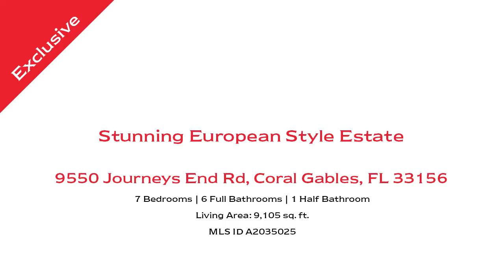Stunning European-Style Estate I 9550 Journeys End Rd Coral Gables, FL 33156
$11,400,000
EUR 10,031,741

7 bedrooms
6 full baths
1 half baths
Interior: 9,105 sq. ft.

Set on 1.71 lush acres of landscaped Enzo Enea-designed grounds, this luxurious new 7BR, 6.1 bath estate with a salt water pool, boat dock and tennis courts is a unique, private contemporary haven. An architecturally distinctive home by famed Chad Oppenheim architects, boasting 9105 SF of sleek, sweeping living space graced by an open living/dining/entertaining area, top-of-the-line modern Mia Cucina kitchen with premium Miele stainless appliances, a separate family room, office and library, and large glass doors leading out to the picturesque park-like greenery. Other highlights of this exceptional residence include a 96-bottle wine cooler, fireplace, alkaline drinking water system, 2-car garage and full-house generator for your complete comfort.